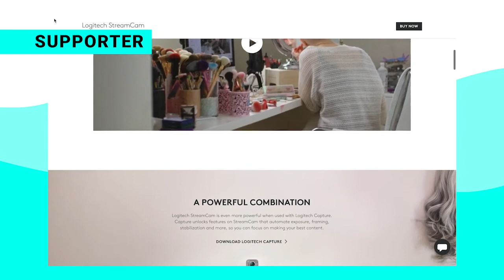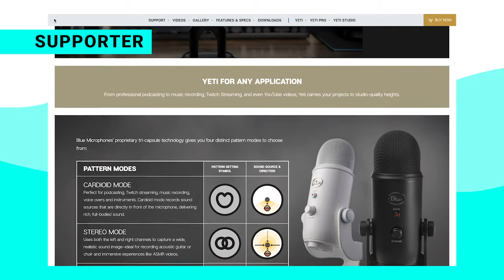What Are The Dangers of a Metaverse Future? | Keir Rice | S3E12 | Zero To Play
In this conversation, Keir breaks down the definition of the Metaverse, what the implications and risks are that we need to be aware of, some of the advice he has for us to be thinking about as we develop new technology and then explains his journey into games and what he is currently working on at NZXR. It was a pleasure talking to him and hearing his perspective on the podcast!